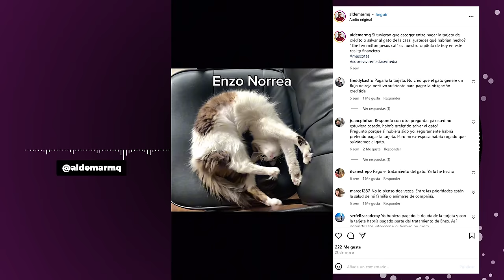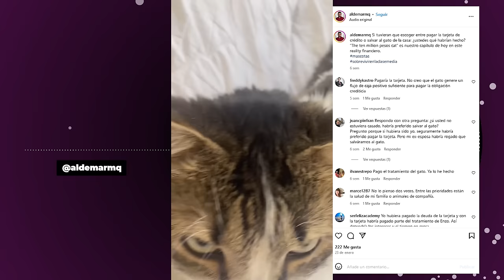CAP 56. ALDEMAR MORENO - ¿CÓMO SOBREVIVIR A LA CLASE MEDIA?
Aldemar Moreno es un “naufrago” que sobrevivió al tifón de la clase media.  Sin duda pronostico que Aldemar va a ser un referente sobre este doloroso tema de sobrevivir en una de las condiciones más arduas de la vida. Ser clase media en Colombia contrae unas características muy inconveniente, la más, es que no tenemos conciencia de serlo. ¿Qué significa ser CLASE MEDIA en Colombia?  De eso se trata esta deliciosa conversación con un hombre que propone salidas a las angustias de pertenecer al grupo social que mueve a Colombia y al que más de le maltrata.
REDES DE ALDEMAR: @aldemarmq

PRESENTACIÓN Y DIRECCIÓN:
PRODUCCIÓN AUDIO Y LOCUCIÓN:
PRODUCCIÓN GENERAL
Evelyn Tamayo @evlyntm5.
REALIZADOR AUDIOVISUAL.
Wilvar Ovalle.

Leandro Rodriguez.
EDICION DE AUDIO:
Joshep Rojas.
DISEÑO DE LOGO:
German Daniel León 3ro.
POSPRODUCCIÓN DE VIDEO.
Brayan Camilo Torres.

ARTE VISUAL PROMOS DIGITALES:
Manuela Puentes.